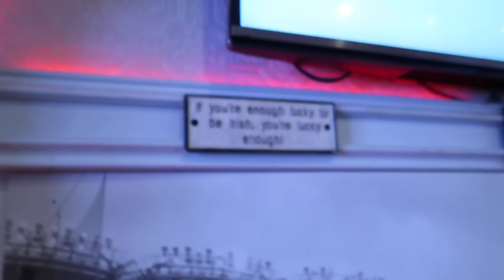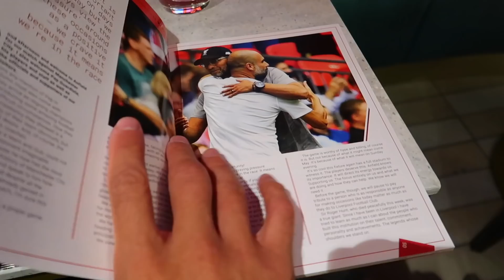Liverpool in a day, Giving away Olympic gear, and getting surgery | Greg O'Shea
I explored Liverpool for a day and saw a game in Anfield. I also visited the winner of my Olympic gear giveaway, and I got more surgery.

Greg.